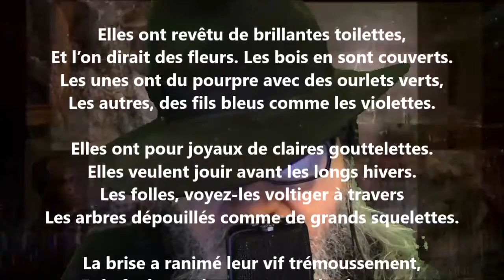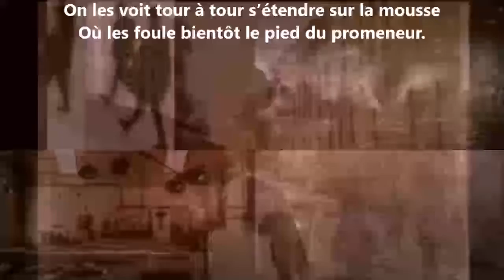La danse des feuilles - Pamphile Le May lu par Yvon Jean